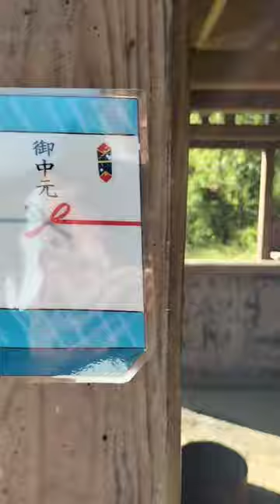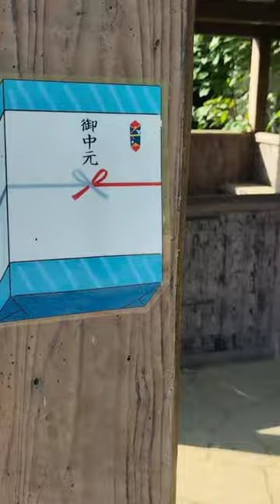①【東屋からのお中元】 休憩しようと立ち寄った東屋に謎のシールが貼られていた。なんかええお宝をもらえるのかと周囲を探してみたら二台の🚲が放置されていた😓さて、あなたは次はどうする❓②⏩へ進む③⏪へ進む